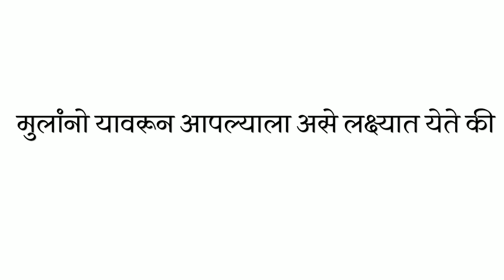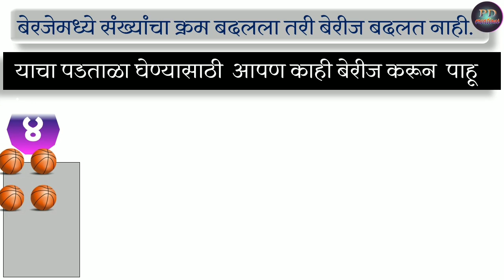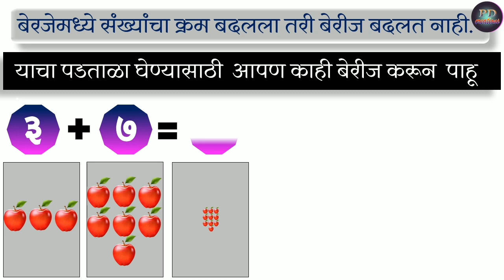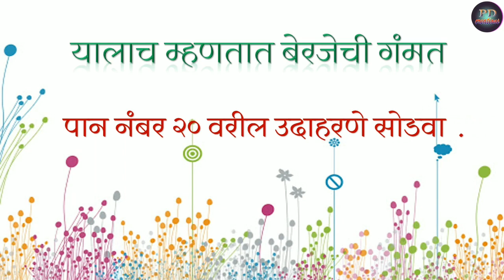बेरजेची गंमत इयत्ता २ री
विद्यार्थ्यांना बेराजेची गंमत आंददायी पद्धतीने  करता यावी या करीत हा video आहे.